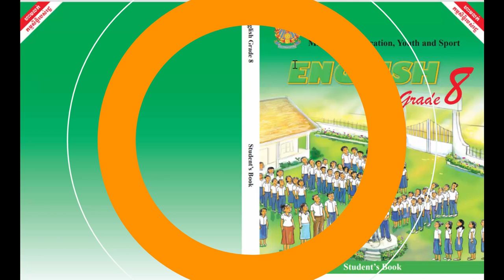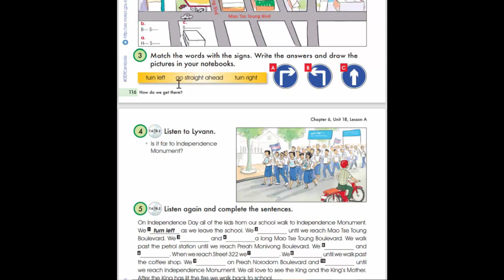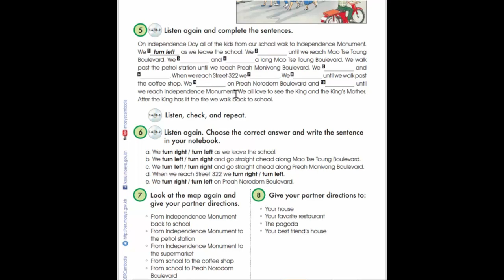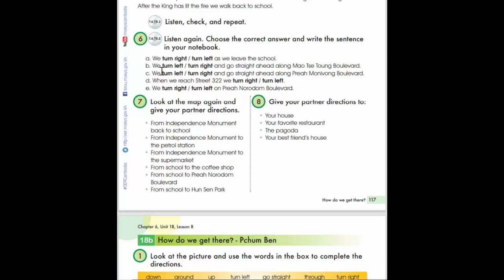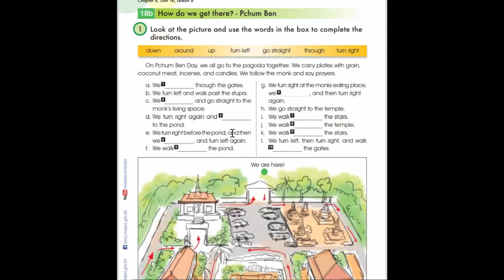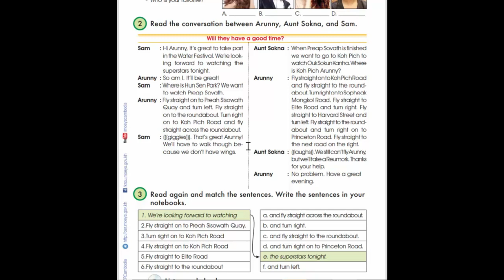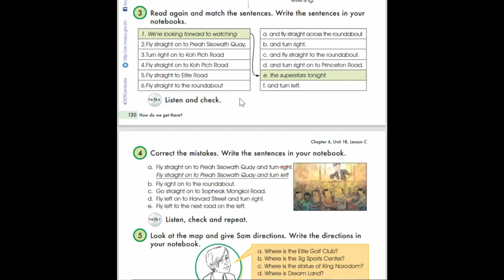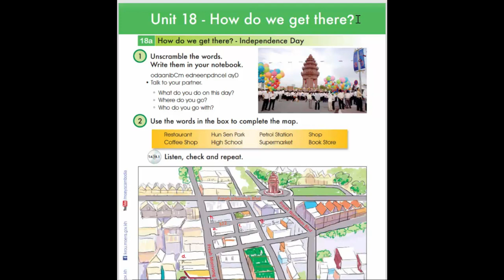Unit 18 How do you get there ?